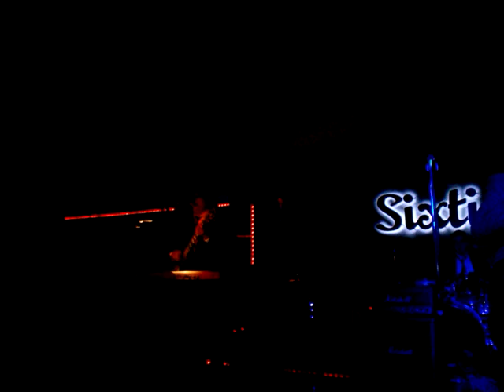Grupo Mercy - Ticket To Ride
Sixtie's Bar (7 de marzo de 2014)